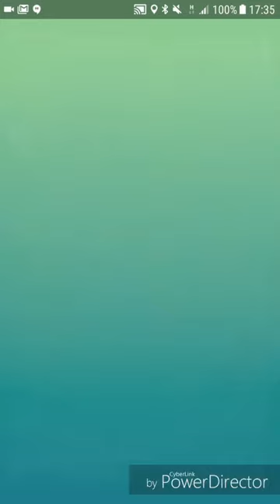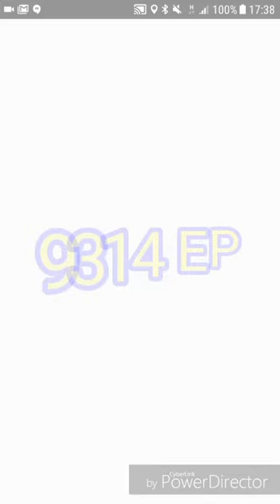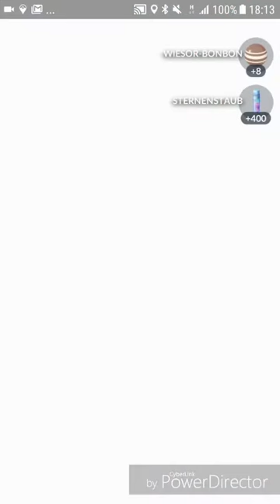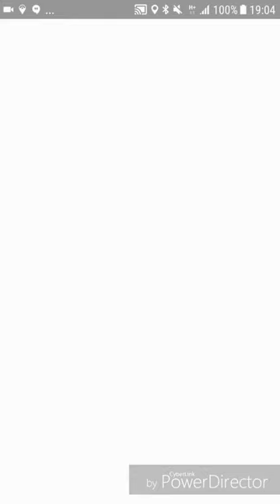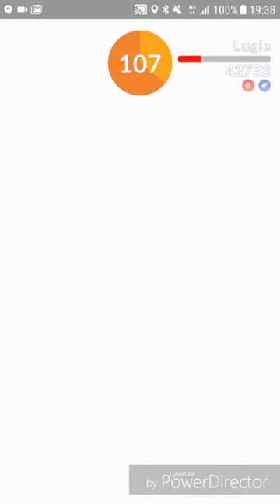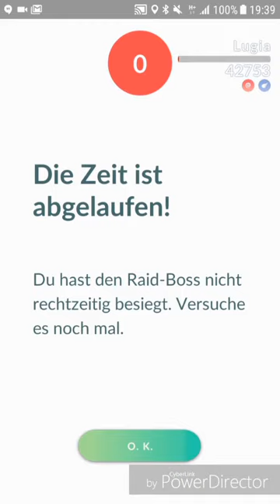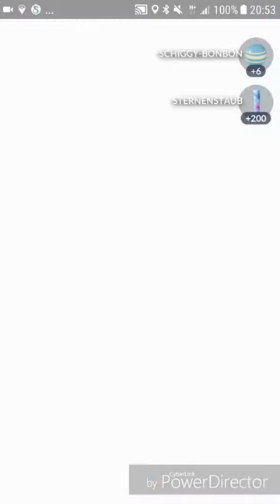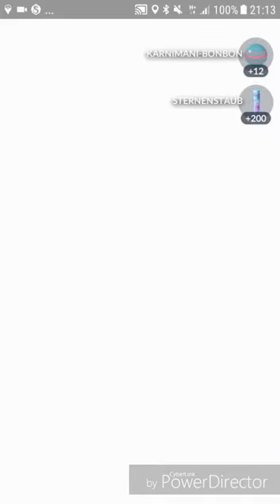Neue Pokedex Einträge - RAIDs - Pokémon GO deutsch ChaosLady